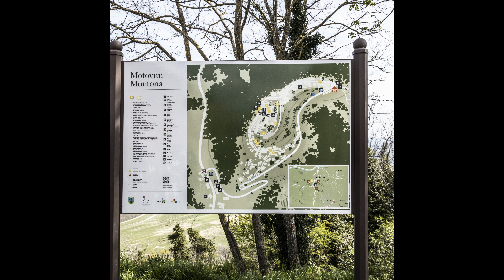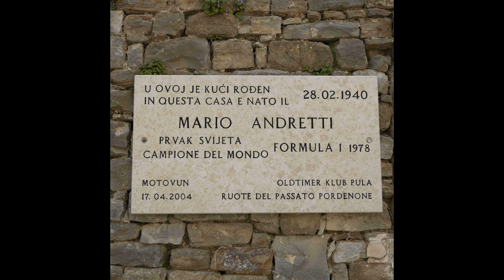Kroatien # 2 Novigrad und Motovun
Wir stellen euch einen kleinen Campingplatz in Istrien vor und nehmen euch mit nach  Novigrad und Motovun